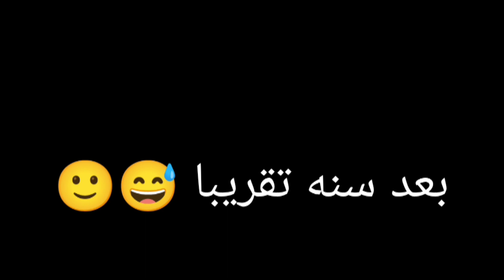اشتريت خشب للغية الجديده و ازاي تعمل غية حمام ب اقل تكلفة واعلي جوده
دايما كنت بحاول افيدكم ف كل التفاصيل في تربية الحمام
بعمل فيديوهات و محتوي مرضي لكم جميعا لانكم تستحقون اكثر من ذلك بكثير .

ودلوقتي لازم كلنا نتعاون لافادة عدد اكبر وترقية المحتوي الخاص بنا و علشان كدا لو حد حابب يكون شريك ف نجحنا ويساهم ف ترقية المحتوي من اي مكان جوه مصر أو بره مصر ياريت يتواصل معايا